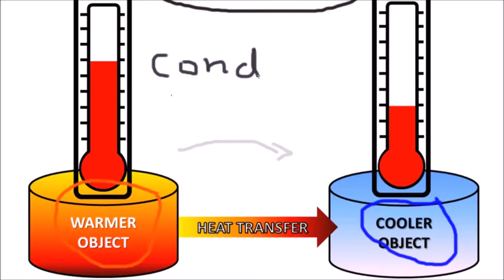Climate Change: Heat Sink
Rushi Gandhi and Arshdeep Grewal